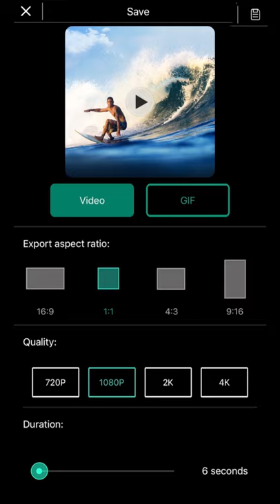How to Create Photo Animations with PhotoDirector App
Animate your photos and bring them to life. This fresh new feature gives you the tools to bring flowing and dramatic motion to your stills.

＊The feature is now in 'Live' room of the PhotoDirector App.